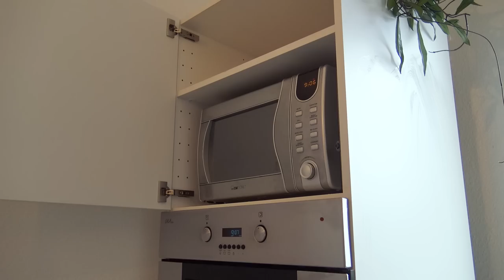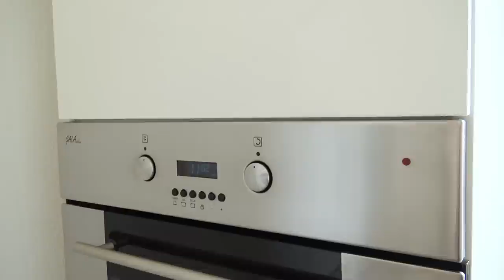👌 vom MESSIE zum MINIMALISTEN 👌 XXL KÜCHE AUSMISTEN und PUTZEN I Alenas Momlife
MEIN ETSY-SHOP seit 2019
Meine ganz persönlichen Empfehlungen für dich*

Hallo, hi ich bin´s Alena - heute vom MESSIE zum MINIMALISTEN. Danke, dass du dich auf meinen Kanal verirrt hast und ich hoffe so sehr, dass es dir hier bei mir gefällt.

TESVOR S6 - SAUG-& WISCHROBOTER:*

Ihr habt Videowünsche oder könnt von einer Playlist nicht genug bekommen? Ab damit in die Kommentare.

► Mein Saugroboter Bagotte
► Mein Diffusor (Nachfolgemodell)
► Meine Putztücher Baumwolle
► Meine Geschirrtücher
► Meine Glassprühflaschen
► Mein Staubwedel
► Mein Putzkorb
► Dirt Devil Saugroboter (hatte ich früher)
► Mein Wischmopp (nass) ist dieser